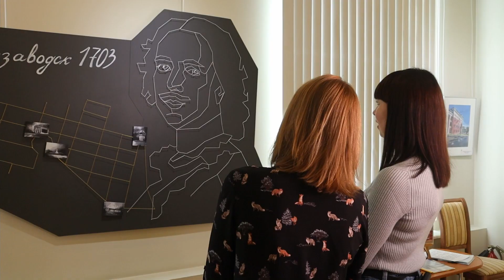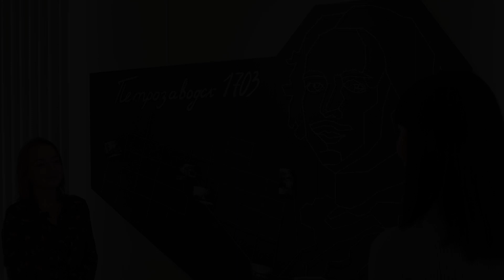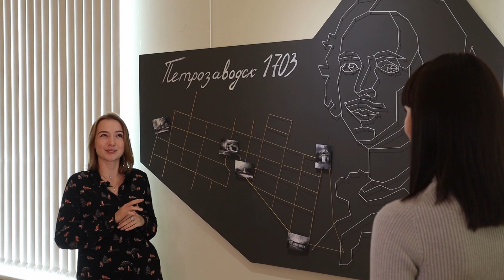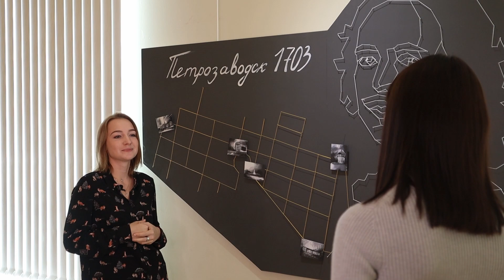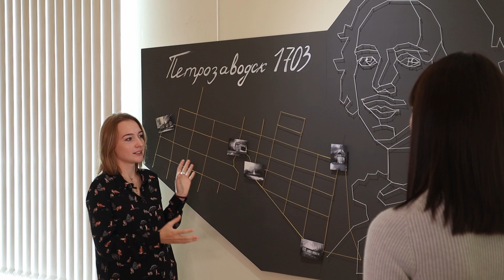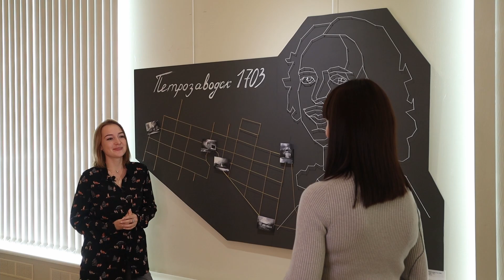Выставка "Городской романс": интервью с Ярославой Роганиной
/ВЫСТАВКА "ГОРОДСКОЙ РОМАНС"/
Продолжаем знакомить вас с молодыми авторами, работы которых представлены на выставке.

Сегодня мы встречаемся с Ярославой Роганиной, которая проходила практику в Музее изобразительных искусств Карелии, а затем помогала в подготовке выставки "Городской романс". Ярослава является автором афиши выставки, а в первом зале экспозиции представлена её работа "Город Петра" (2021).

🌇 Время работы выставки: 25 сентября - 12 декабря 2021
ПН выходной
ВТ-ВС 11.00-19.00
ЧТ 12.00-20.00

🌇 Стоимость посещения: 50-150 руб.

🌇Информация: 633-800 или в сообщениях группы

Съемка и монтаж видео: Виталий Тамм